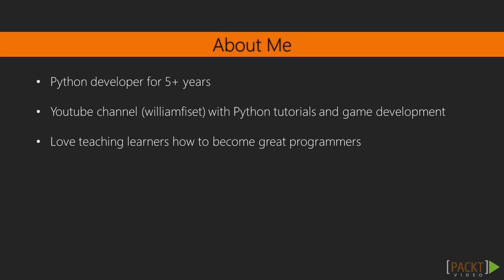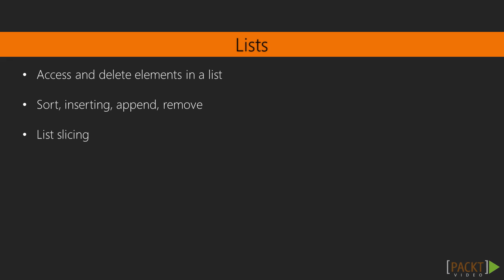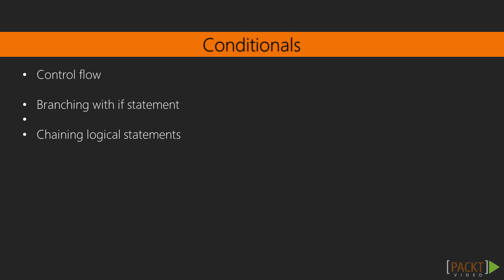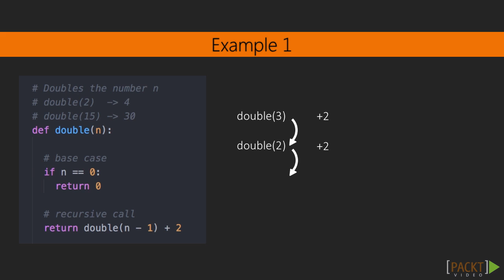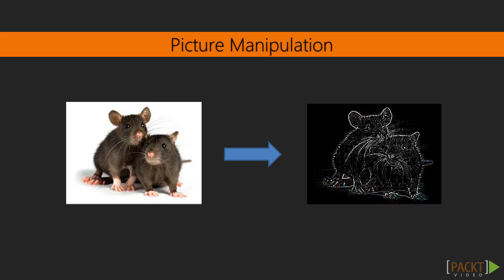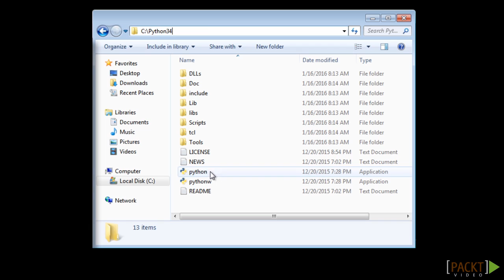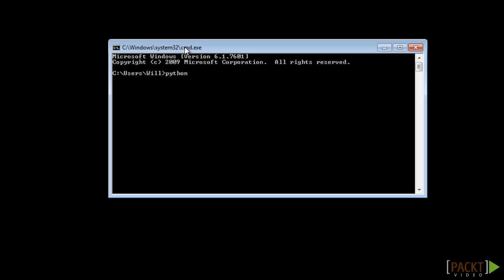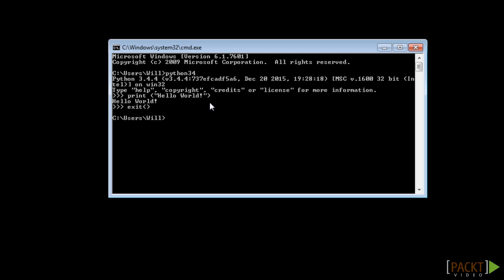Beginning Python: The Course Overview and Installing Python | packtpub.com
Install Python 3.4.
• Go to the Python.org website
• Download Python
• Install Python